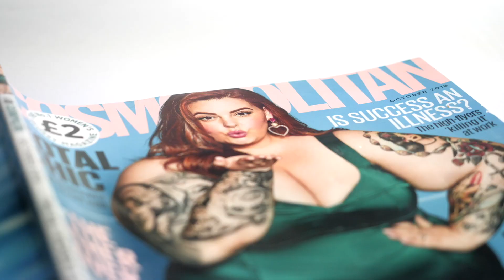FAT-TOPIA - WHAT IS HAPPENING?!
Here is an official response to all the craziness that had happened over the last 24 hours regarding FAT-TOPIA.

We’d like to thank all of our contributors for their continued support. We are listening to valid criticism and will act accordingly.

A new trailer will be up very shortly. Please support the film by sharing trailers, posters and other materials.

FAT-TOPIA is available for streaming on August 9th 2019.

Named: Connor Luke Simpson - Victor Topa - Alexander - James Barber